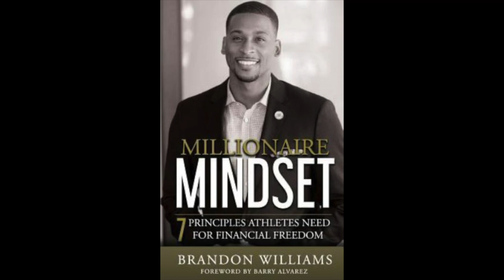Inside Sports: XFL Battlehawks Brandon Williams & Marcell Ateman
Inside Sports interviews Brandon Williams and Marcell Ateman with the St. Louis Battlehawks. Both are former NFL WR's who are looking forward to this new chapter in their respective careers.